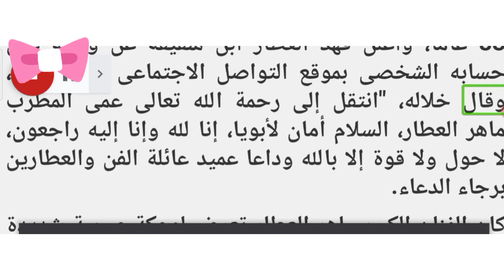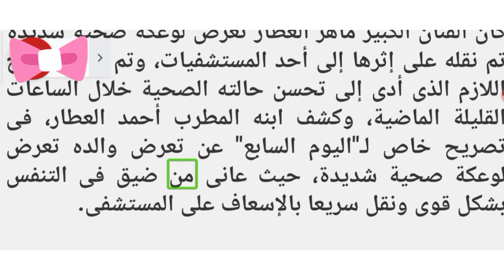عاجل وفاة الفنان الكبير ماهر العطار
توفى منذ قليل، المطرب الكبير ماهر العطار، عن عمر يناهز 83 عاما، وأعلن فهد العطار ابن شقيقه عن وفاته على حسابه الشخصى بموقع التواصل الاجتماعى فيس بوك"، وقال خلاله، "انتقل إلى رحمة الله تعالى عمى المطرب ماهر العطار